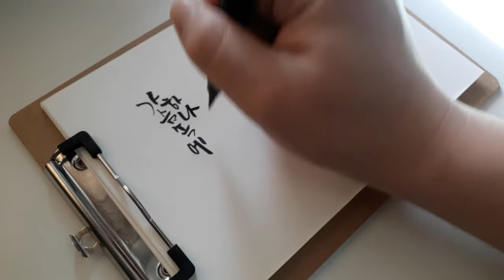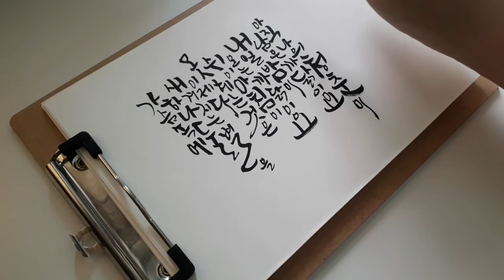윤동주 별헤는 밤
윤동주님의 시 '별헤는 밤' 중에서

"가슴 속에 하나 둘 새겨지는 별을
이제 다 못헤는 것은
쉬이 아침이 오는 까닭이요,
내일 밤이 아직 남은 까닭이요,
아직 나의 청춘이 다하지 않은 까닭입니다."

Kuretake No.22